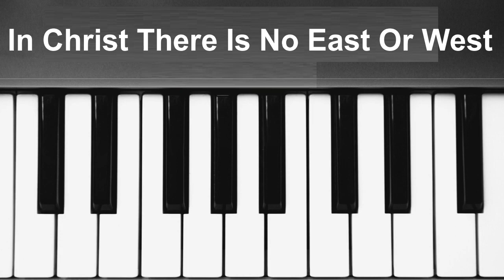In Christ There Is No East Or West (Piano Music) Hymn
Traditional Christian Hymns In Christ There Is No East Or West (Piano Music) Hymn

 In Christ There Is No East Or West Lyrics

1 In Christ there is no east or west,
In Him no south or north;
But one great fellowship of love
Throughout the whole wide earth.

2 In Christ shall true hearts everywhere
Their high communion find;
His service is the golden cord,
Close-binding humankind.

3 Join hands, disciples of the faith,
Whate'er your race may be.
All children of the living God
Are surely kin to me.

4 In Christ now meet both east and west,
In Him meet south and north;
All Christly souls are one in Him

In Christ there is no east or west (Oxenham)
Author: John Oxenham (1908)